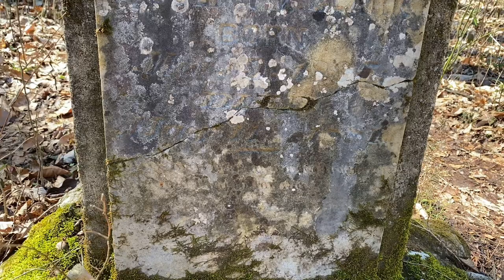Walls of Jericho, AL - Day Trippin'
Day hike down to the Walls of Jericho outside Hytop, AL.
Really an excellent day hiking spot. Totaled 7.5 miles out and back, and the water features down inside the "Walls" were fantastic!